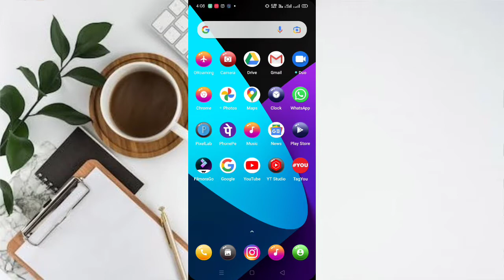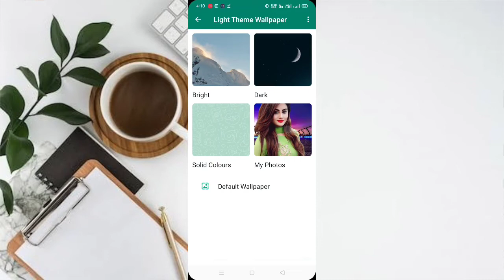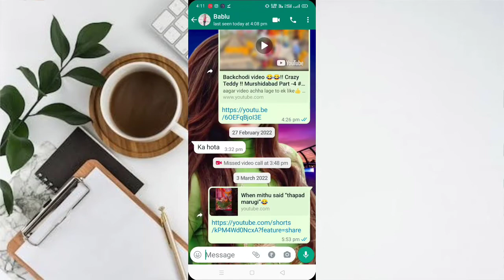whatsapp चैट में अपना फोटो कैसे लगाएं how to add Photo with whatsapp chat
hello friends swagat hai mere YouTube channel NS Gyan me 🙏🙏🙏🙏🙏🙏🙏🙏🙏🙏🙏🙏

to friends aaj ki is video mein main aap logon Ko batane wala hun whatsapp chat me apna photo kaise lagaye